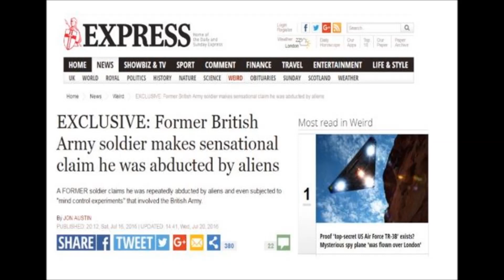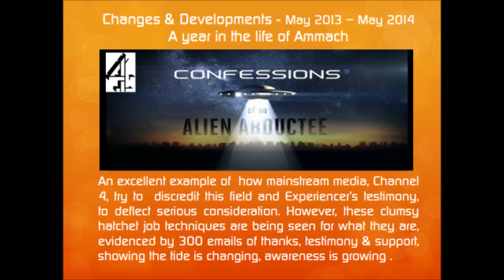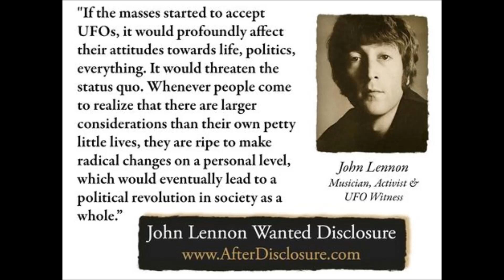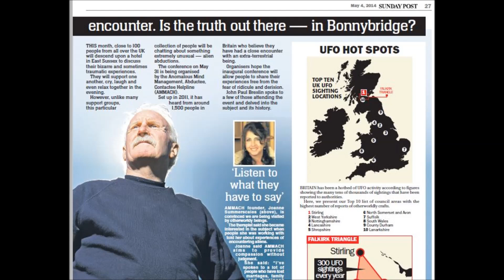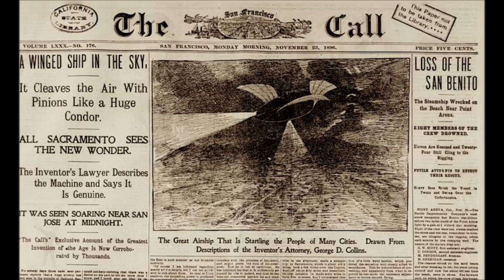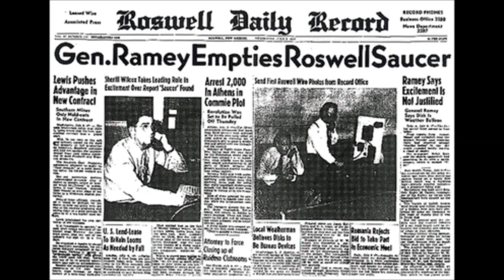BBC3 Counties Invw 27 3 18 Final Edit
A 9 minute, slightly edited for clarity conversation with BBC 3 Counties Radio, 2014 regarding the ET subject.